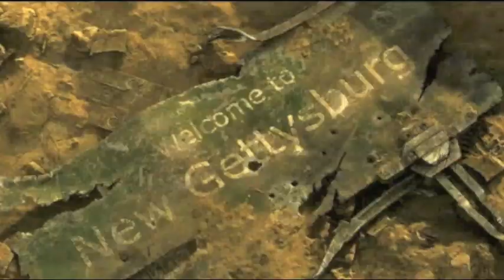[NSF]Kerrigan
All clips are of Kerrigan from Starcraft 2 (Blizzard Entertainment) and are not created by me.